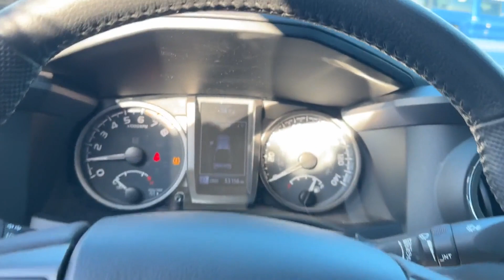2020 Toyota Tacoma 4WD SR5 Waynesboro, Chambersburg, Hanover, Carlisle, Frederick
Blaise Alexander Chevrolet of Greencastle is located at 1490 Ebberts Spring Court, Greencastle, PA 17225, and can be reached by phone via . We are your top choice when it comes to New and Used Chevrolet vehicles in Waynesboro, Chambersburg, Hanover, Carlisle, Frederick, PA.

2020 Toyota Tacoma 4WD SR5 3TMCZ5AN5LM305117 Video

With our large Pre-Owned Inventory, we have the perfect car, truck, or SUV to fit your needs.

Thank you for considering Blaise Alexander Chevrolet of Greencastle as your premier Pennsylvania Chevrolet dealer. We look forward to helping you with all your used car needs and hope to see you soon!